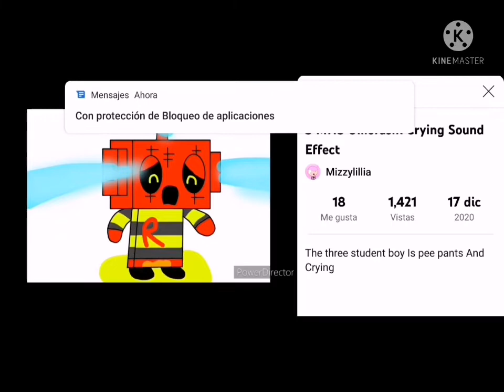MHS 😭 SFX Sparta Remix